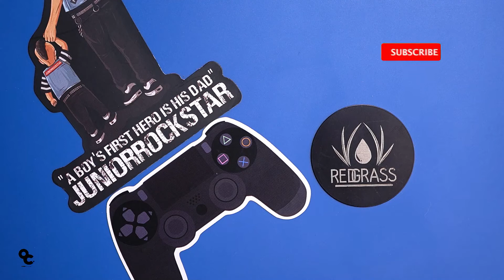HOW TO PAINTING MINIATURE 3D PRINT USING ACRYLIC COLOR | HOW TO PAINTING REALISTIC WOOD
HOW TO PAINT 3D PRINT USING ACRYLIC COLOR | HOW TO PAINTING REALISTIC WOOD